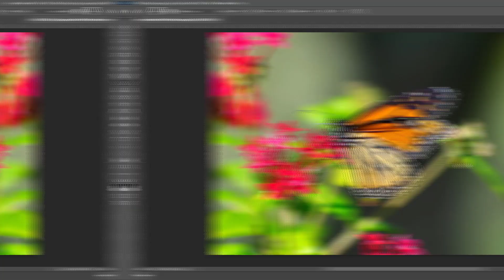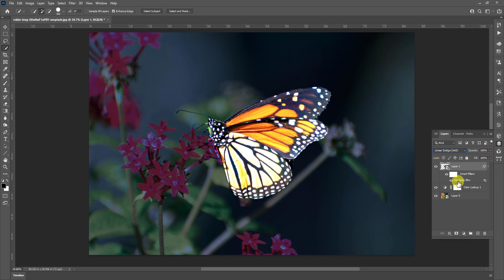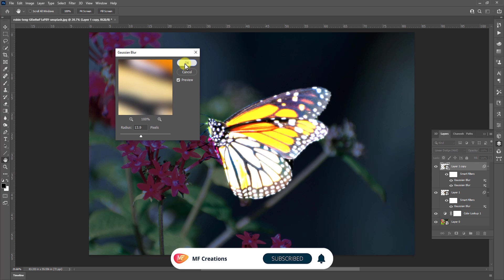Make Glowing Objects in Photoshop | Photo Editing Tutorial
Learn how to make glowing objects in Photoshop with our step-by-step photo editing tutorial. "Make Glowing Objects in Photoshop | Photo Editing Tutorial | Photoshop" provides detailed instructions to help you create stunning glowing effects that will bring your images to life. This tutorial is perfect for beginners and advanced users alike, offering tips and techniques to enhance your photo editing skills. Whether you're looking to add a magical glow to text, shapes, or entire images, this guide will teach you how to achieve professional-looking results with ease. Follow our expert tips and transform ordinary objects into radiant masterpieces using Photoshop.